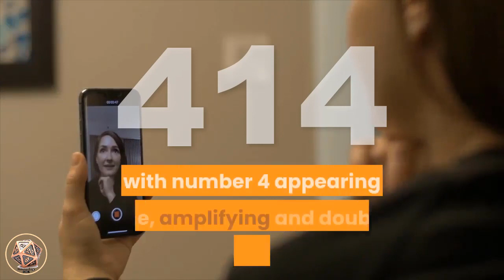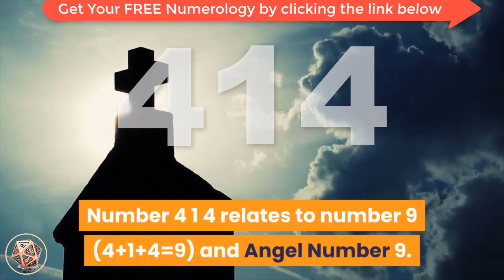🔴 Angel Number 414 Meaning | Seeing 414 | Numerology Box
ANGEL NUMBER 4 1 4.

Number 4 1 4 is a combination of the attributes and energies of number 4 and the vibrations of number 1,

 with number 4 appearing twice, amplifying and doubling its influences.

 Number 4 resonates with patience, practicality and application, hard work and responsibility,

 traditional values, conviction, honesty and integrity,

 building solid foundations, diligence and determination to successfully achieve goals.

 Number 4 also relates to our drive, passion and purpose, and the energies of the Archangels.

 Number 1 encourages you to step forward in your chosen direction/s, and reminds you that you create your own realities with your thoughts, beliefs and actions.

Number 1 resonates with insight and inspiration, creativity and new beginnings, self-leadership and assertiveness, fulfilment and attainment.
angel_number_414 is a message that you are being Divinely and angelically guided.

 Pay attention to your persistent ideas and thoughts and be aware of your dreams and daydreams.

 The angels are assisting you with aligning your vibrations with your life purpose and soul mission.

 Trust that you are being led along your Divine life path and
are being fully supported by the angels and Archangels.

 Listen to your intuition and take positive action.

Angel Number 4 1 4 is a message from your angels that you are to look to new ways to go about getting your work done more effectively and efficiently.

 Listen to your intuition as your angels are ushering positive energies towards and around you.

 Keep your thoughts positive and optimistic as you undertake an important new role or venture.

 Your positive energies, intentions and actions will manifest your expected results.

 Trust your angels to deliver all that you will need.

Number 414_meaning relates to number 9 (4+1+4=9) and Angel Number 9.